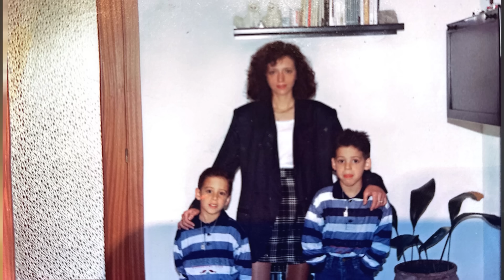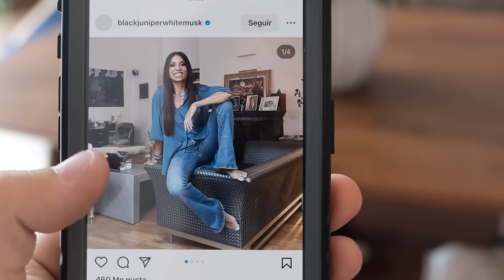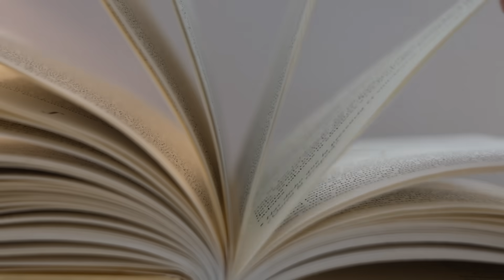Cada vez que te sientas TRISTE y DESMOTIVADO, escucha este video | Historia Estoica Samuel Gavilán